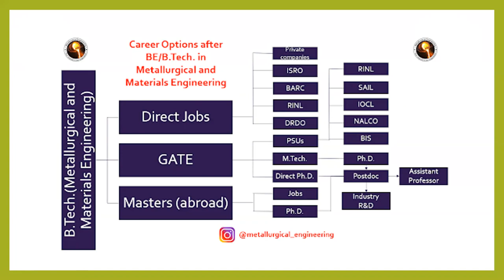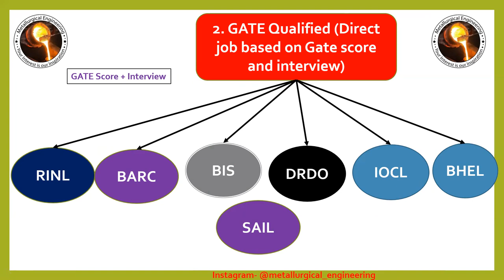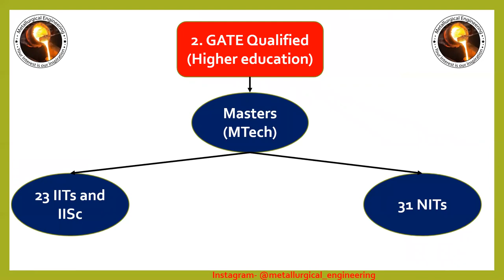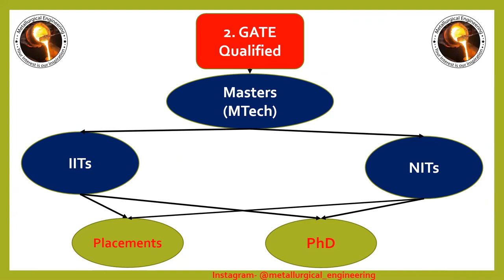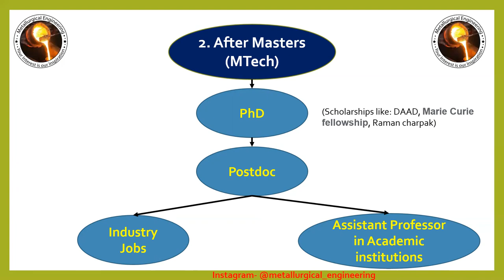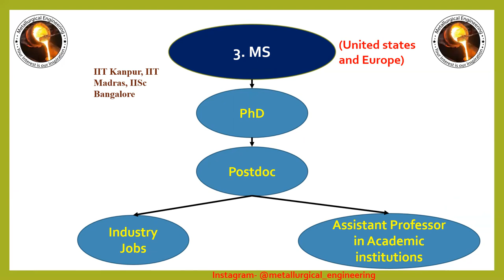Career/Scope after B.tech/B.E in Metallurgical and Materials Engineering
Here is our video with wide details regarding Career/Scope after B.tech/B.E in metallurgical and materials Engineering.
Job options , research option, higher studies.